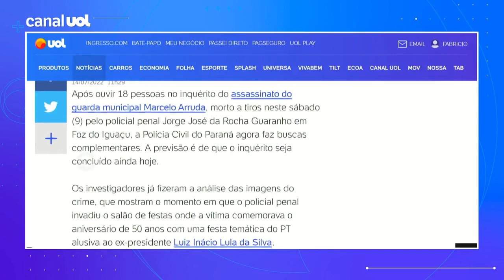Morte de petista: Esposa de bolsonarista diz que ele sentiu ameaçado e gritou 'Bolsonaro Mito'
A esposa do bolsonarista que matou a tiros o militante petista Marcelo Arruda disse que o marido gritou "Bolsonaro mito" para os convidados do aniversário do guarda municipal em Foz do Iguaçu, no final de semana. Porém, segundo ela, Jorge Guaranho não agiu por motivação política. Ele teria invadido a festa porque se sentiu agredido e ameaçado